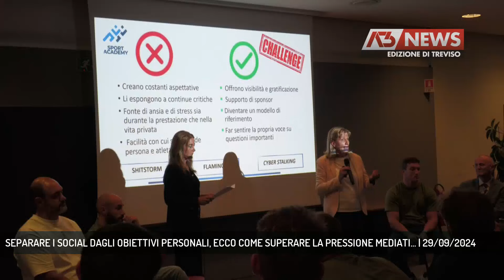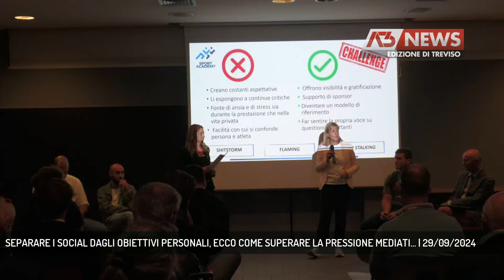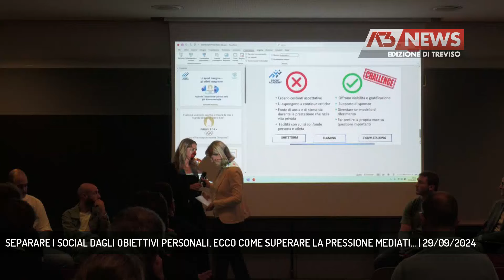SEPARARE I SOCIAL DAGLI OBIETTIVI PERSONALI, ECCO COME SUPERARE LA PRESSIONE MEDIATI... | 29/09/2024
A3 NEWS Treviso 29/09/2024 - TREVISO - "Come sopportare la pressione mediatica nello sport di alto livello" è stato il tema di un confronto svoltosi alla Ghirada, un aspetto sempre più invasivo tra gli sportivi professionisti oggetto spesso di critiche e offese || Essere atleti di alto livello al tempo dei social. Un aspetto spesso poco analizzato ma del quale tenere conto in questi anni in cui i media digitali sono entrati prepotentemente in campo, spesso anche più degli atleti stessi. Offese, minacce, accuse, aspettative deluse, sono tutti temi sui quali si sono confrontati varie personalità dello sport ospiti della Benetton Rugby, dei suoi atleti e dei suoi dirigenti. Non vergognarsi soprattutto di chiedere aiuto se necessarioL'allenatore ha detto che chiude spesso la lettura delle opinioni altrui per non essere influenzato in modo negativoMichele Lamaro, capitano dei Leoni, sottolinea come siano proprio le sconfitte ad accendere spesso le polemiche ma la reazione è sempre un fatto personale e va separata dagli obbiettivi personaliNell'epoca dei social è fondamentale affidarsi a professionisti che questi strumenti li studiano e si preoccupano di capirne le criticità. Uno dei consigli che offre Marcella Bounous, psicologa dello sport, è quello di pensare bene a come e cosa si scrive.Queste olimpiadi hanno dimostrato che oggi una foto o uno sguardo fanno subito il giro del mondo e ricevono milioni di like o commenti - Intervistati MARCO BORTOLAMI (All. Benetton Rugby), MICHELE LAMARO (Cap. Benetton Rugby), MARCELLA BOUNOUS (Psicologa dello Sport) (Servizio di Elena Dal Forno) - Segui Antenna Tre anche sul digitale terrestre! Visita il sito